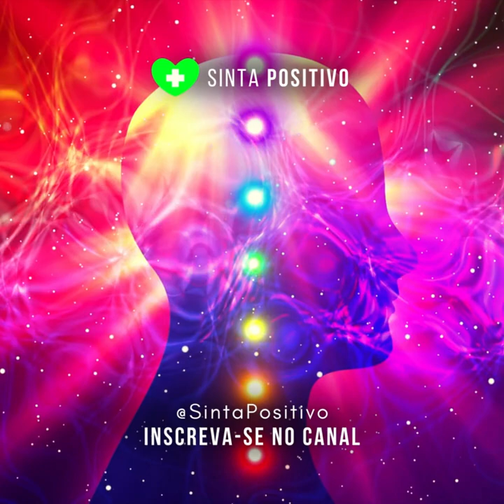Ho'oponopono da Providência Divina Obtenha Resposta Hoje